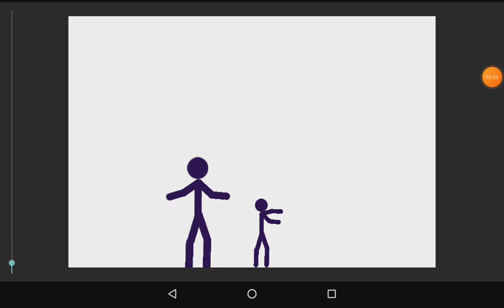sticman kısa animasyon kendim yaptım